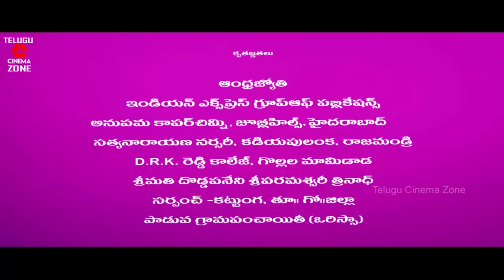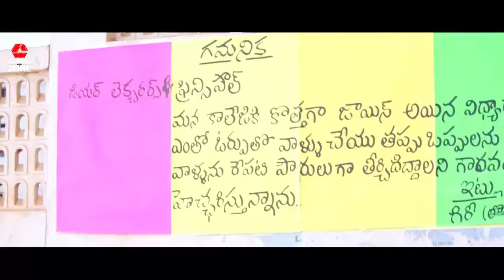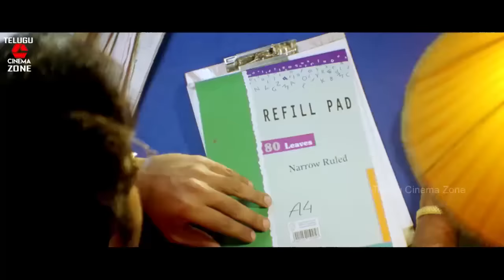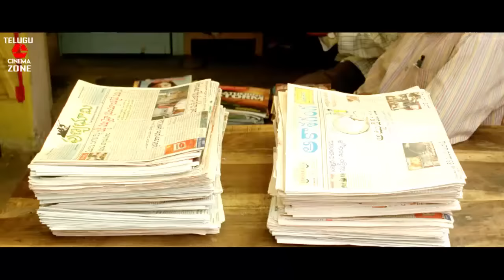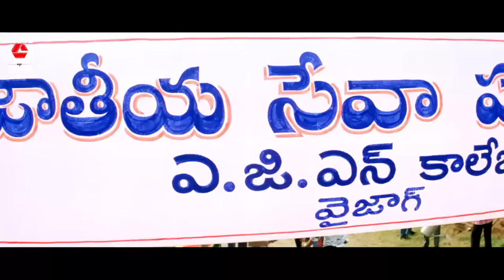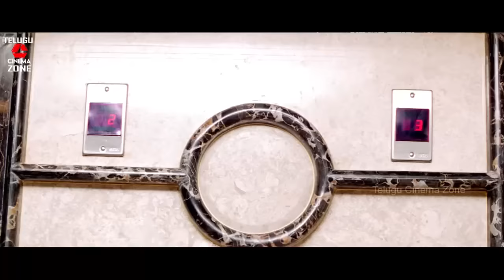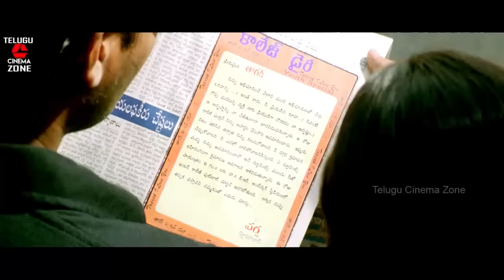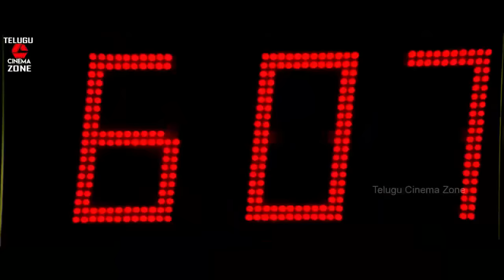TARAK | TELUGU FULL MOVIE | TARAKA RATNA | SHARMILI | MURALI MOHAN | TELUGU CINEMA ZONE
Watch And Enjoy Telugu Full Movie Tarak On Telugu Cinema Zone

Starring : Taraka Ratna, Sharmili , Murali Mohan ...Others.

Directed by : Bala Sekharan
Produced by : Achanta Gopinadh